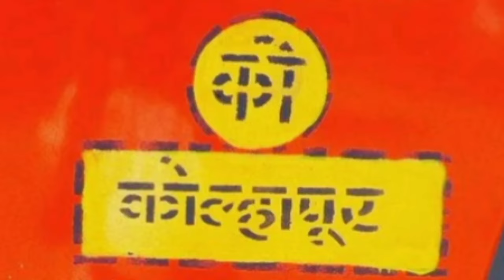कोल्हापूर आगार बसेस कलेक्शन || Kolhapur Depot Buses Collection